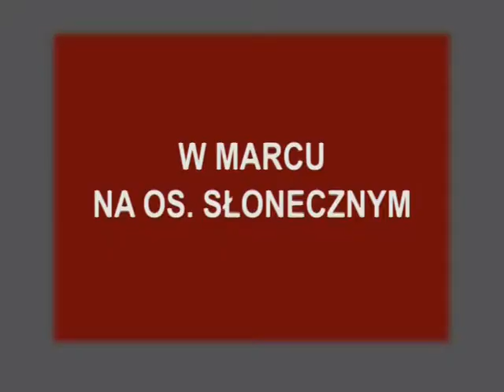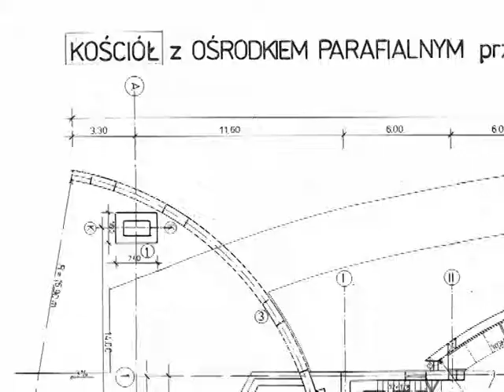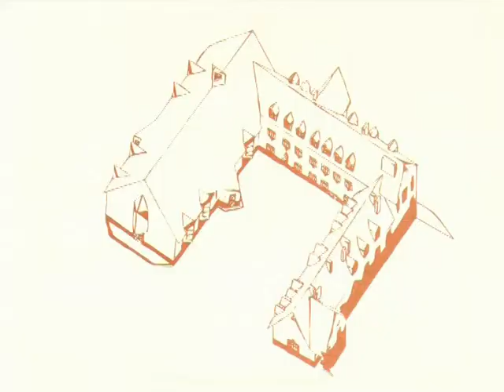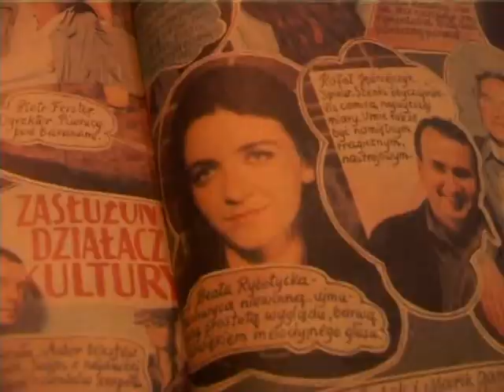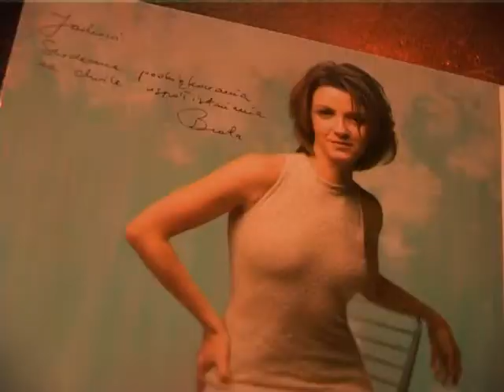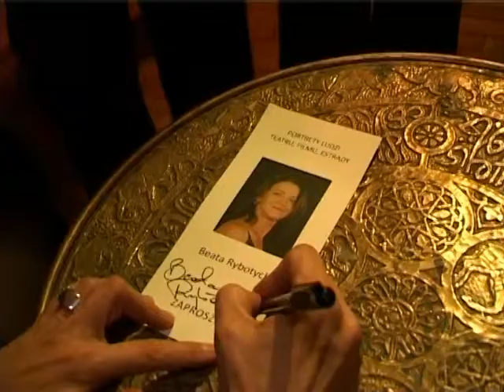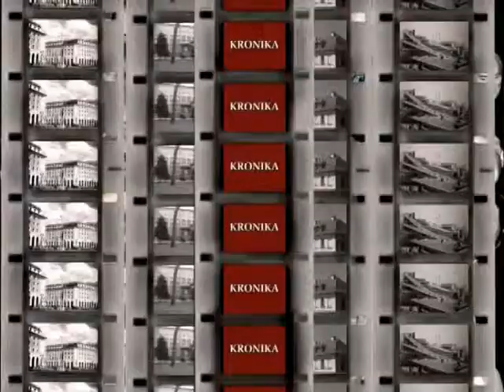Nowohucka Kronika Filmowa wyd. 197 - luty 2010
w odcinku:

1. W MARCU NA OS. SŁONECZNYM
Paweł Jagło z Muzeum Historycznego Miasta Krakowa O. Dzieje Nowej Huty prezentuje przygotowania do wystawy "Budujemy kościół. Współczesna architektura w Nowej Hucie". Będzie ona prezentować 10 kościołów, które powstały od czasów budowy Arki Pana. Na wystawie znajdą się fotografie dokumentujące czas budowy ( w tym takie perełki jak. np. zdjęcie kardynała Franciszka Macharskiego, który w pochlapanym wapnem kapeluszu wmurowuje pierwszą cegłę), zmieniające się plany architektoniczne (najcenniejsze i najbardziej efektowne to plany Arki Pana, doskonałe pod względem rysunku) oraz po jednym eksponacie z wystroju wnętrza każdej świątyni. Znajdzie się tu m.in. Matka Boska Pancerna - rzeźba odlana w 1973r. przez Eugeniusza Godulskiego z odłamków wyjętych z ciał polskich żołnierzy poległych w Tobruku i pod Monte Cassino.

2. RYBOTYCKA W OŚRODKU KULTURY im. C.K.Norwida
W czasie spotkania z cyklu "Ludzie teatru, kina, estrady" mogliśmy m.in. usłyszeć, dlaczego Beata Rybotycka nie został tancerką, dlaczego na egzamin do szkoły teatralnej przyszła w białej bluzce, granatowej spódniczce i spiętych grzecznie włosach oraz jaki dowcip w wykonaniu Józefa Nowaka lubi najbardziej. Zaprezentowała też mini recital z akompaniamentem Konrada Mastyło.

3. LATA 50-TE
Fotografie budowniczych Nowej Huty ze zbiorów Dionizego Łacha. Prezentowane zdjęcia są fotografiami amatorskimi, jakie autor wraz z kolegami robili sobie w latach 50. Świetnie oddają klimat tamtych lat, a w tle pokazują się miejsca i obiekty, których już dzisiaj nie ma, albo wyglądają zupełnie inaczej - stołówka pracownicza, niedokończony jeszcze Teatr Ludowy itd.

pierwsza emisja w TVP: 1 II 2010